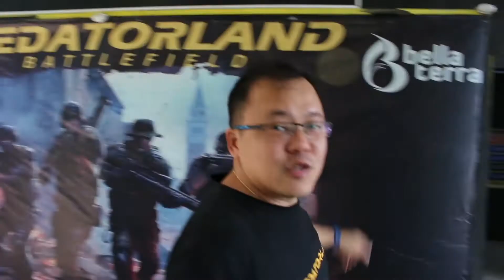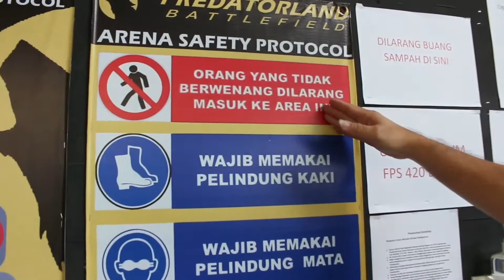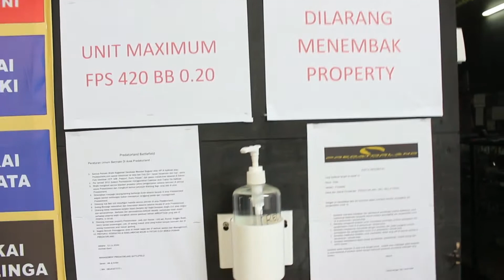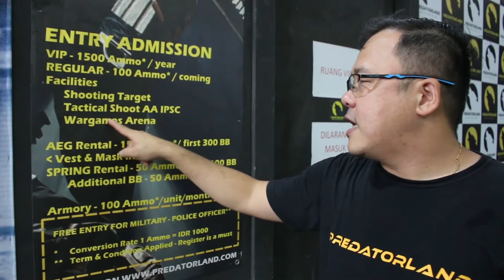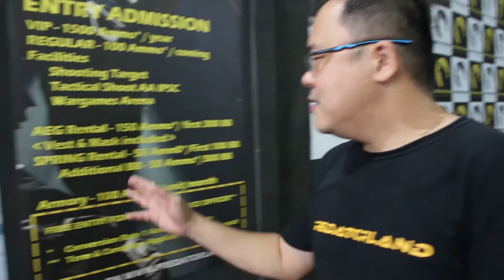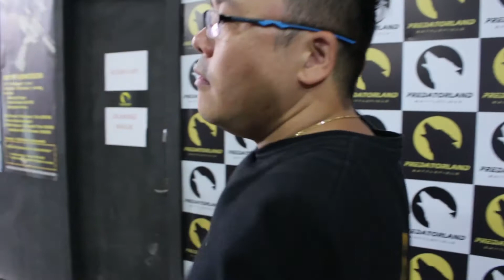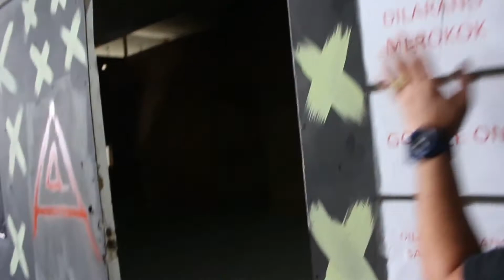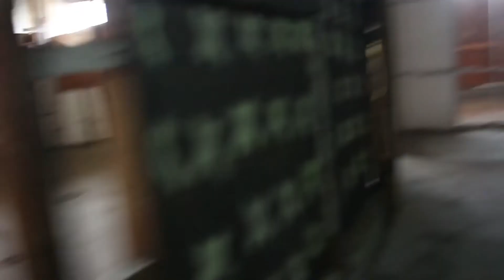TUTORIAL PREDATORLAND AIRSOFTGUN BATTLEFIELD ARENA - MALL BELLATERRA KELAPA GADING